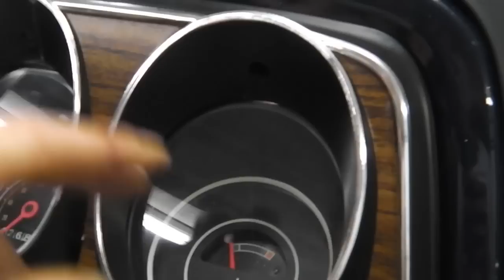Ford Cortina MK3 GXL Restoration EP53 PT 5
glove box repair, dash rebuild cont...